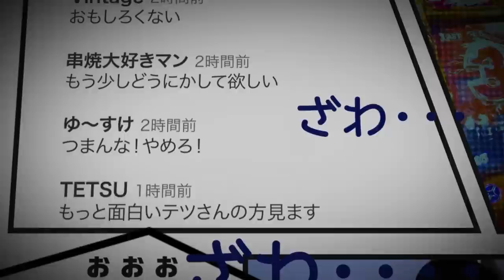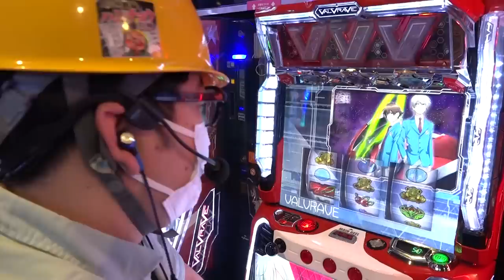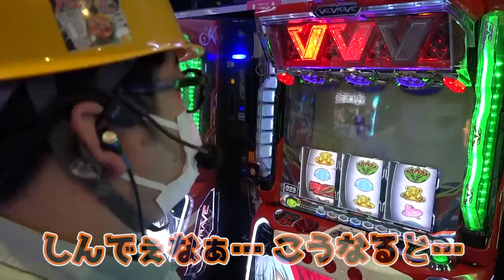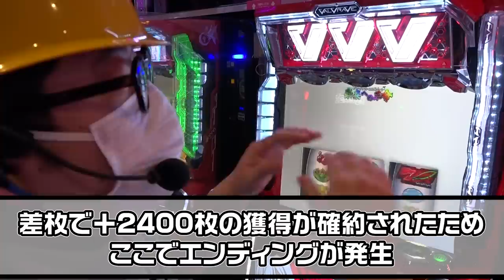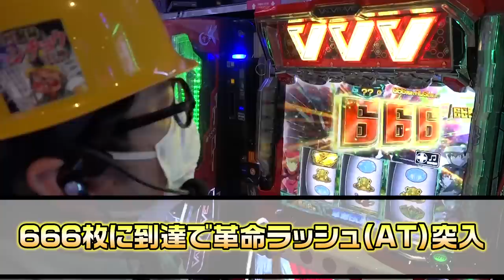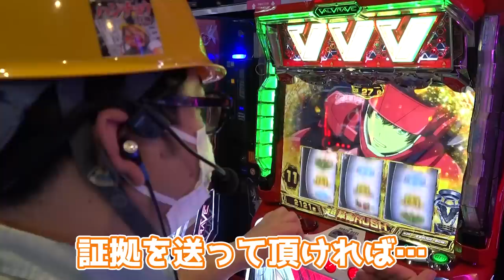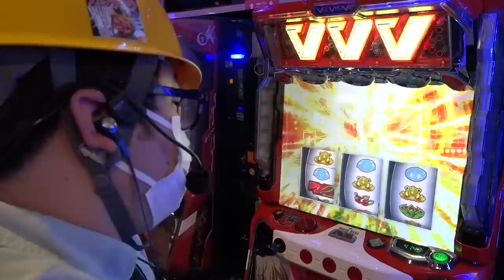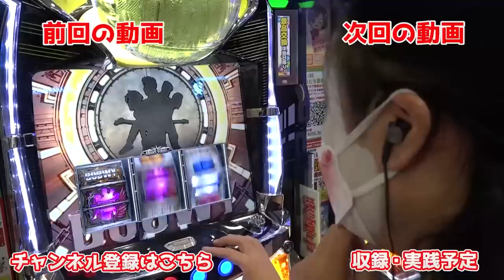ヴァルヴレイヴで限界突破の爆乗せ連発｜1GAMEガット石神の1日回胴録「ハンチョウ石神」#79【パチスロ・スロット】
スマスロ革命機ヴァルヴレイヴで追撃ドライブが発生しました。
高純増でこの上乗せはヤバすぎます。

直近の収録スケジュールはこちらから

☆☆1日回胴録ハンチョウ石神☆☆
ハンチョウに扮するガット石神が、1日回胴券を使用し、パチンコ・パチスロを実践。
圧倒的実践で1000万ペーリカ獲得を目指す企画。
1000万ペーリカ獲得のその先には…。

■出演者：1GAME「ガット石神」